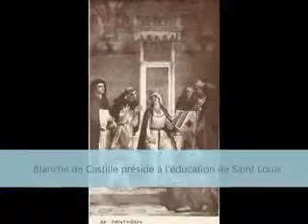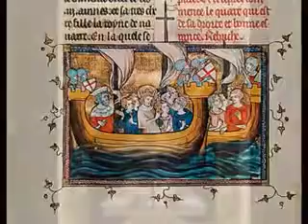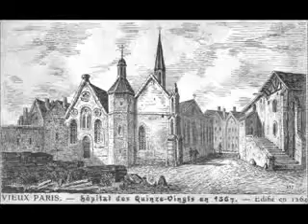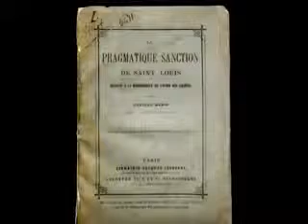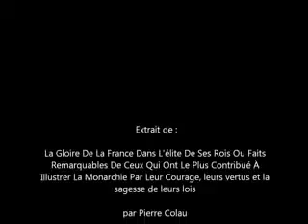Saint Louis: Louis IX Roi de France